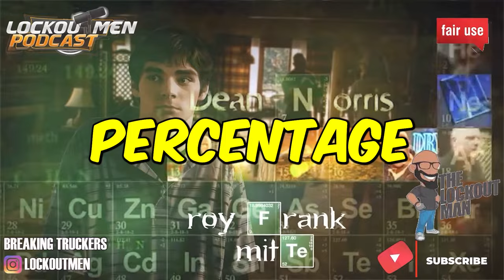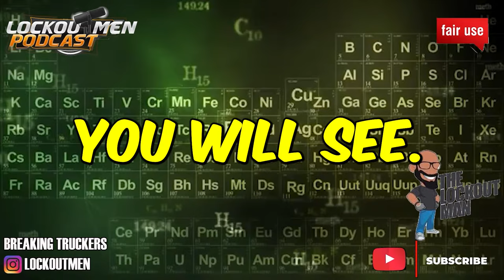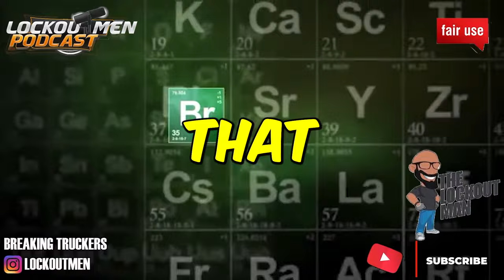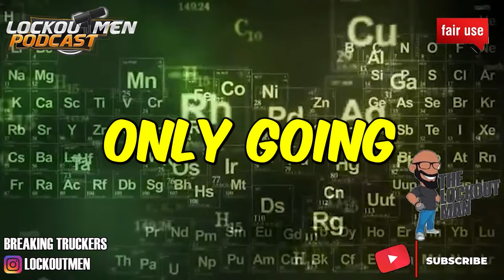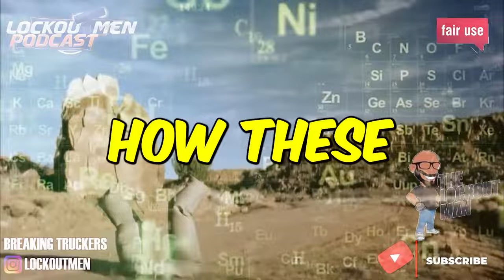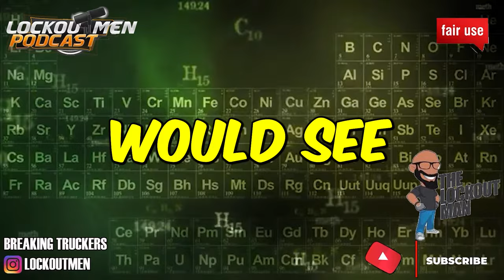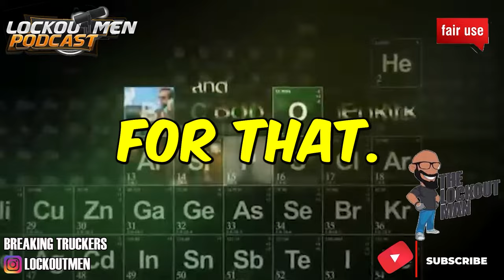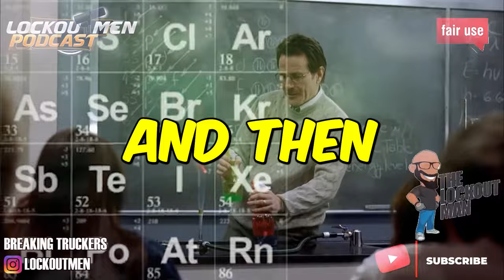MY TRUCKING COMPANY CLOSED DOWN | The Lockoutmen Podcast 🎙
In Today’s Episode: MY TRUCKING COMPANY CLOSED
🕐Time Stamps🕐
00:00 ALIPANTS IN THE BUILDING
03:34 WHATS YOU THOUGHT ON COMPANIES CLOSINGS
06:01 MY COMPANY SHUT DOWN
08:08 HOW HARD IS IT TO START OVER
09:58 I HAD TO DOOR DASH
15:53 THE DISCONNECT
23:10 TRUCKING CUT CORNERS TOO Support the Channel and the Calls with Coffee ☕ 💸 $lockoutmen

If you enjoyed this video, please...